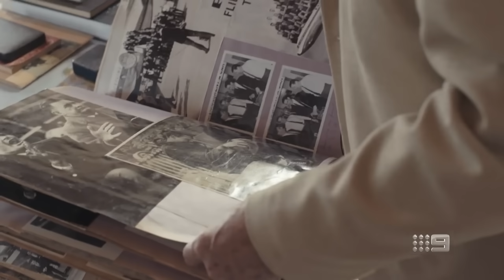Our tribute to an icon of the game, the late Ron Barassi - Sunday Footy Show | Footy on Nine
The football world is in mourning, with the game's first hall of fame legend Ron Barassi, passing away aged 87.